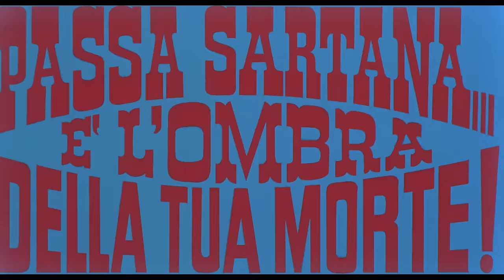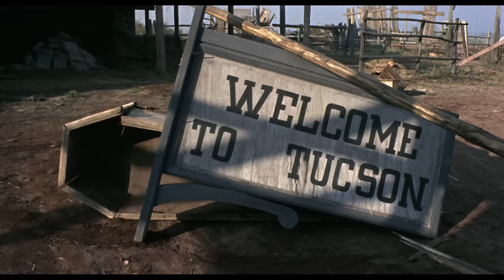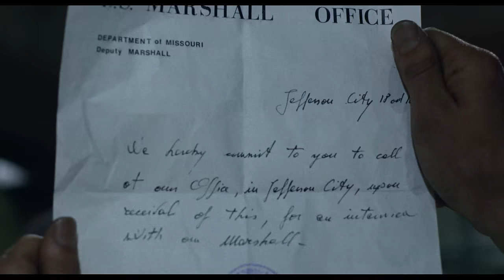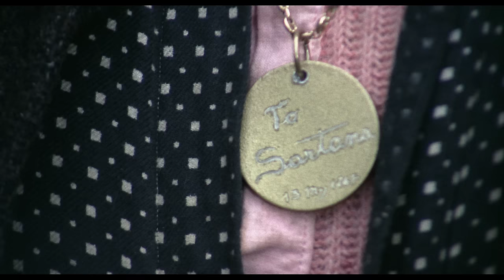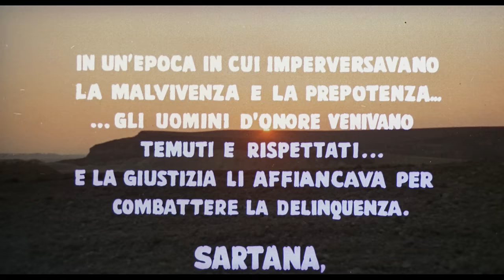Shadow of Sartana (1969) - Full Western Movie HD - by Free Watch – English Movie Stream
Director: Demofilo Fidani
Writer: Demofilo Fidani
Stars: Jeff Cameron, Benito Pacifico, Paolo Figlia
(1969)

Sartana has a bounty on his head and he’s wanted dead or alive. To eliminate this he makes a deal with the local politicians. If he hunts down the marauding Randal Brothers, the bounty will be removed.